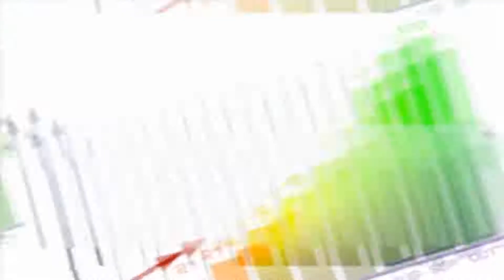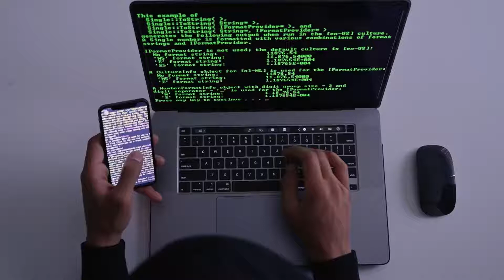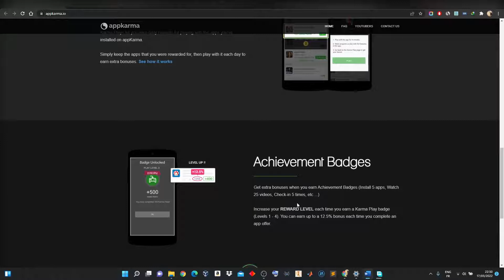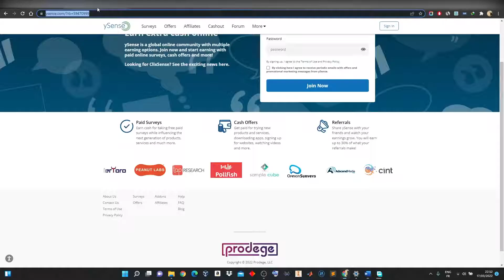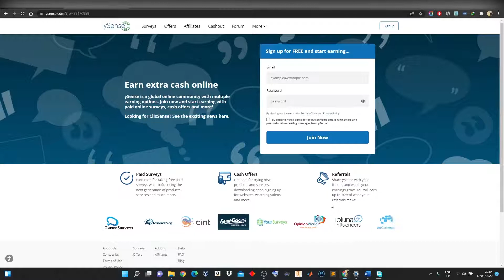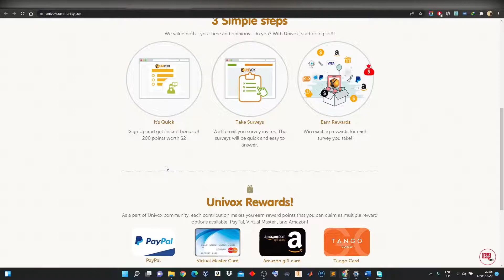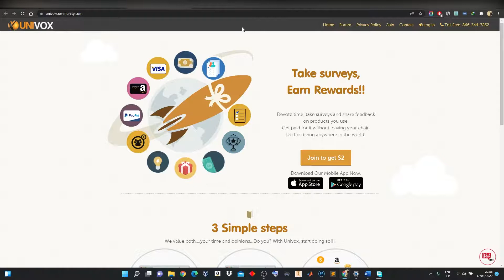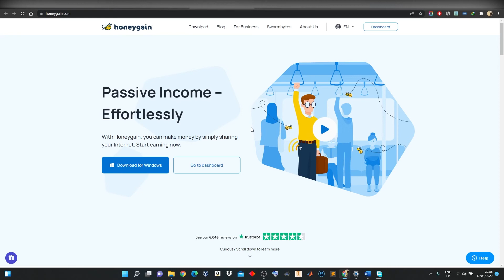4 MEILLEURES Applications Pour Gagner De L'Argent Avec Votre Téléphone (2022)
Gagner De L'argent Facilement N'est Plus un Mythe!

Merci à vous tous pour avoir regarder ma vidéo

gagner de l'argent gratuitement,
gagner de l'argent sur internet 2021,
gagner de l'argent en ligne gratuitement,
site pour gagner de l'argent,
gagner de largent gratuitement,
gagner de largent a la maison,
gagner de largent en jouant,
gagner de largent en marchant,
gagner de largent en ligne gratuitement,
gagner de l'argent en marchant,
gagner de l'argent facilement,
gagner de l'argent sur internet en travaillant,